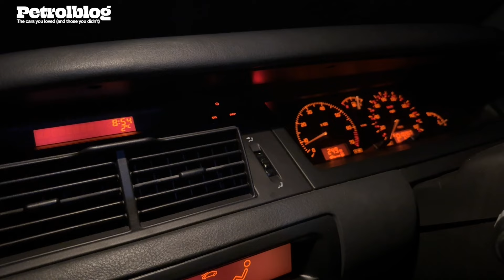Renault Safrane English voice synthesiser – aka the 'Air Attack Warning Man'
'Welcome. The vehicle computer is now checking systems for you.'

I haven't had time to create a waffly video this week, so here are some words from the Safrane's Air Attack Warning Man.